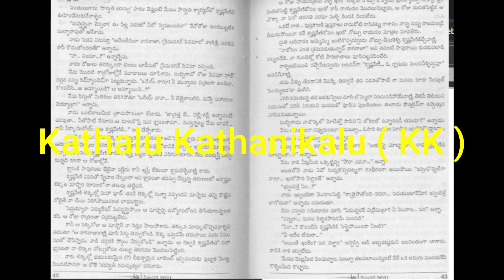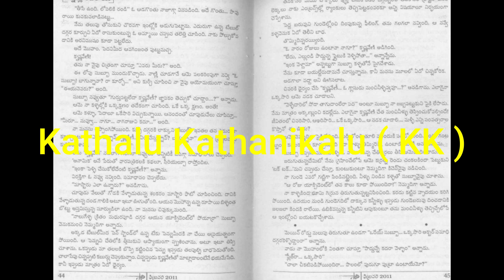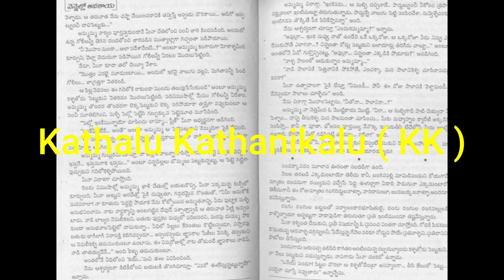వెన్నెల్లో ఆవకాయ | Part - 3 | Vennello Avakaya | Novel by Nanduri Srinivas | Audio Novel by Radhika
వెన్నెల్లో ఆవకాయ | Vennello Avakaya | Novel by Nanduri Srinivas | Complete Novel | Telugu Audio Novel by Radhika